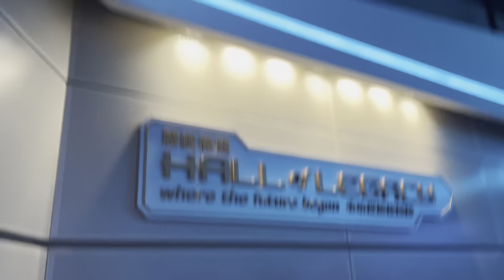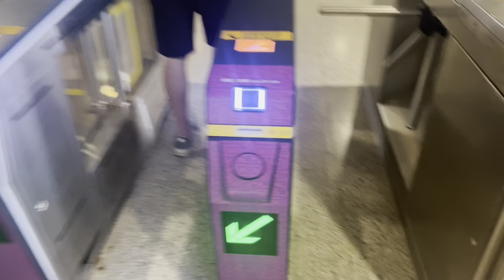Train To HongKong— Disneyland! || Eia Tan